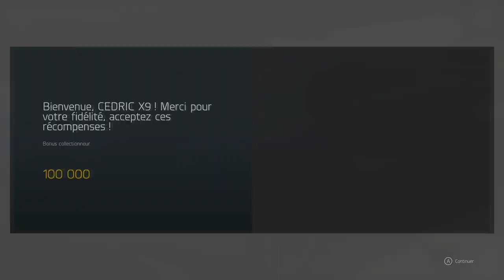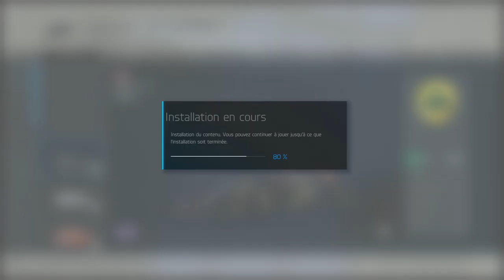Angel038 - CedricX9 - Découverte de Forza 6 - Live Comentary